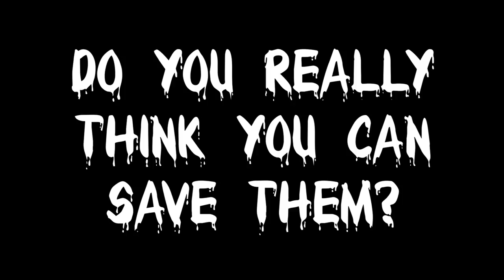25 days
25 days of contemplation. Sorry to keep you all waiting! I can't wait to show you what I have been working on.

1. "Seasons Change" - Ian Taylor (RS3)
2. "Mesopelagic" - Ian Taylor (RS3)

Settled / Swampletics - Morytania Only
9Rain - Lumbridge Chicken Farm HCIM
Framed - Gridlocked